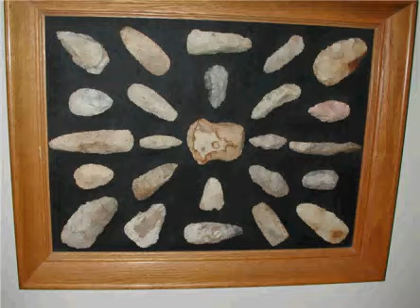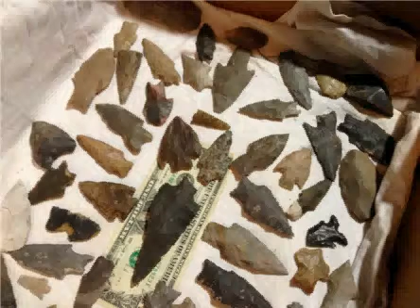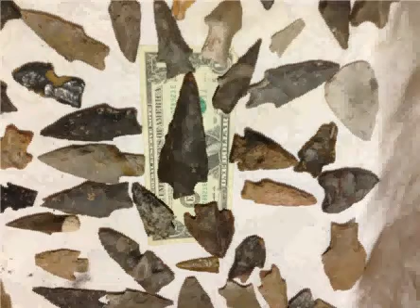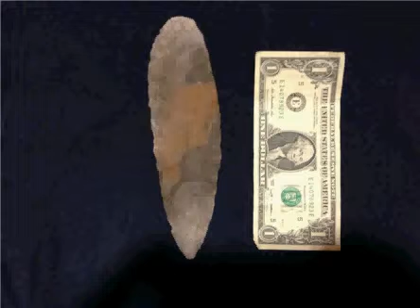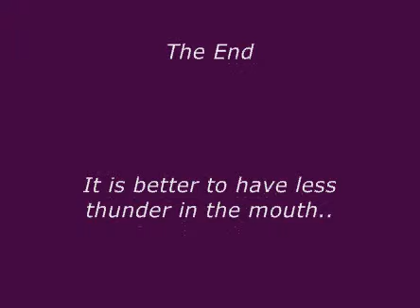Arrowheads 999,999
2 separate, private collections of artifacts, tools and arrowheads are shown in this vid.  Not for sale or trade.